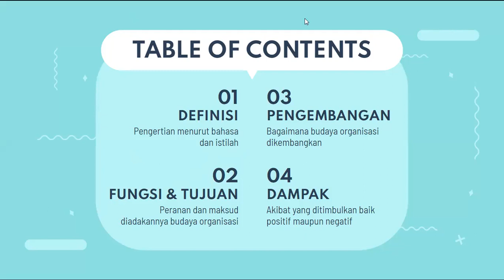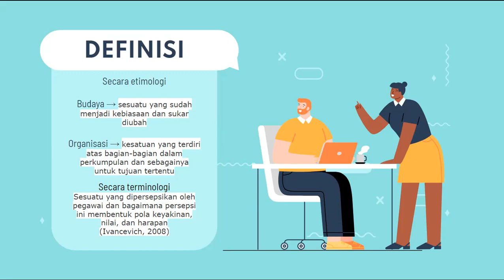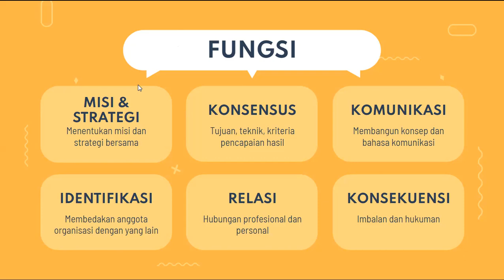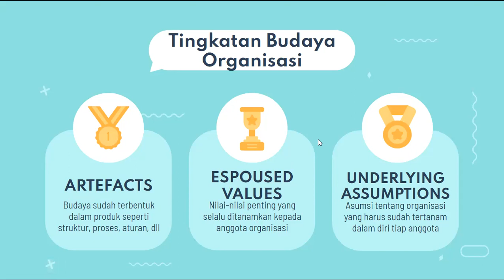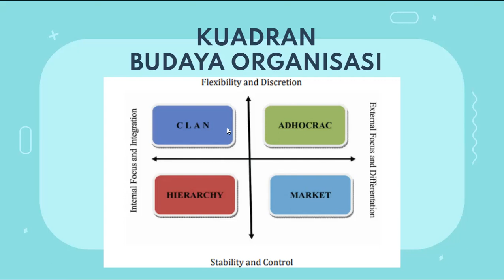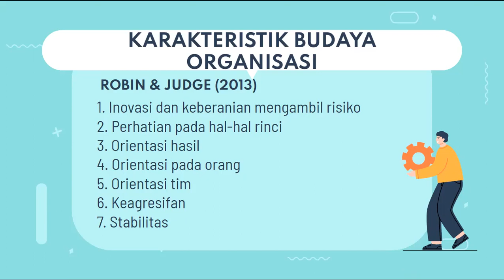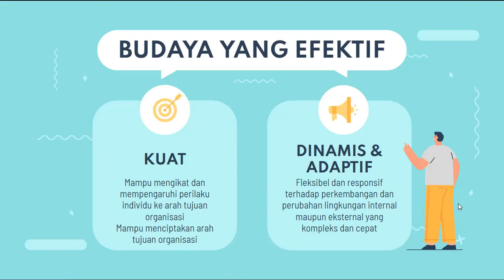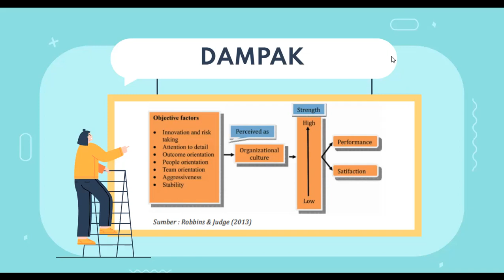BUDAYA ORGANISASI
- Definisi Budaya Organisasi
- Fungsi Budaya Organisasi
- Tingkatan Budaya Organisasi
- Kuadran Budaya Organisasi
- Karakteristik Budaya Organisasi
- Dampak Budaya Organisasi